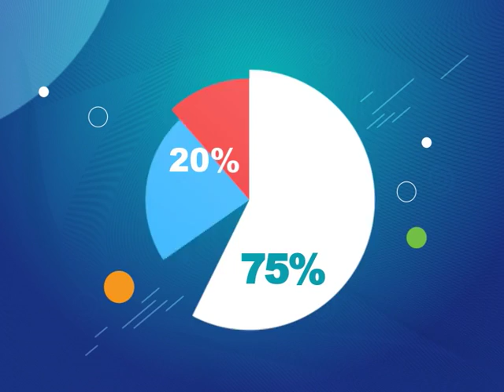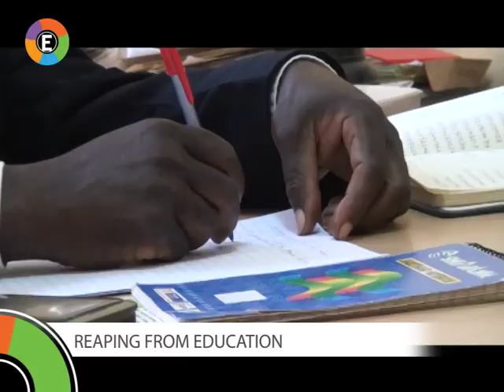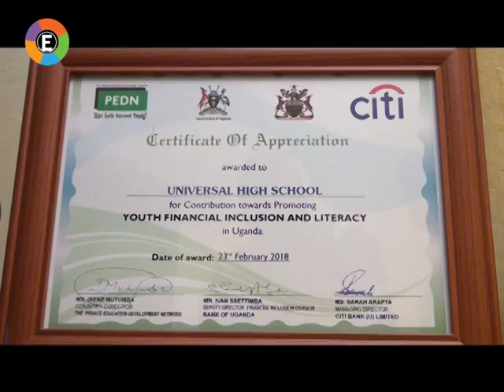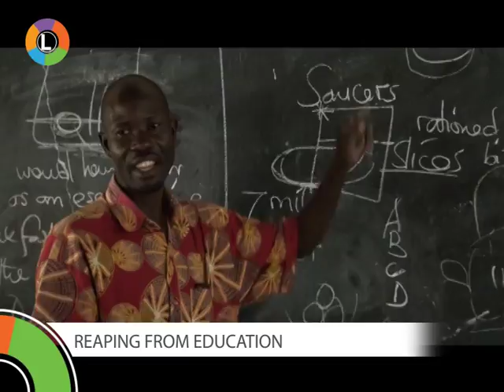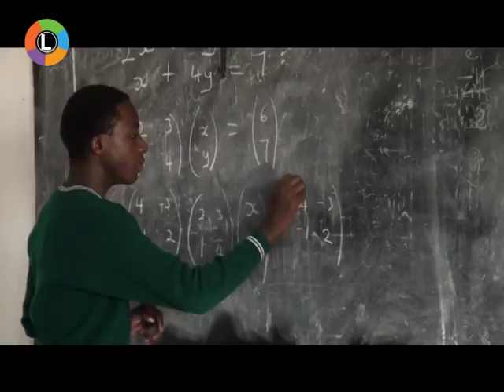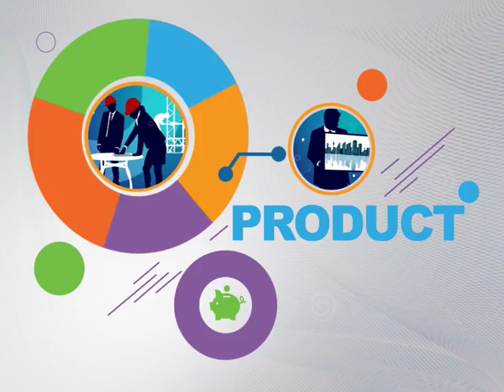Legit Hustlers: Reaping from Education [1/2]